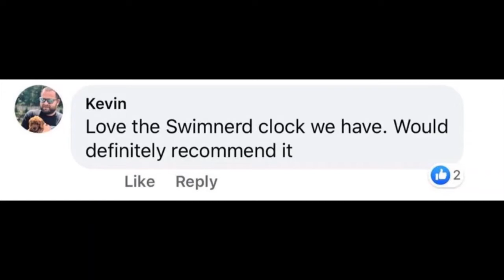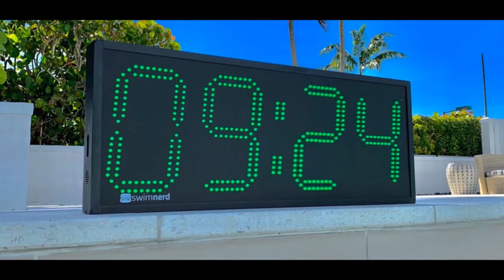Inside with Brett Hawke: Nick Folker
Nick Folker is the Assistant Swimming Coach at the University of Hawaii. As an athlete, he represented South Africa at the 2000 Sydney Olympics.